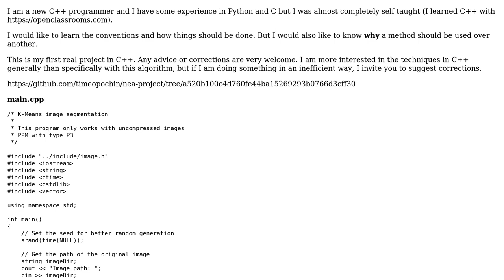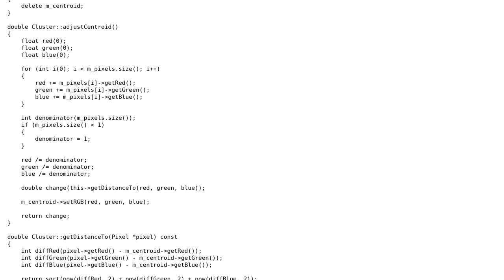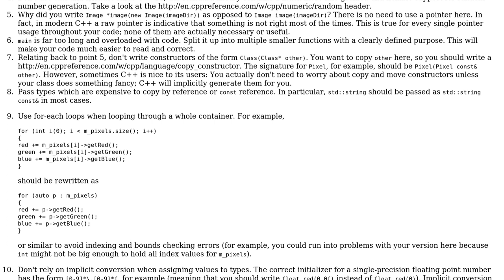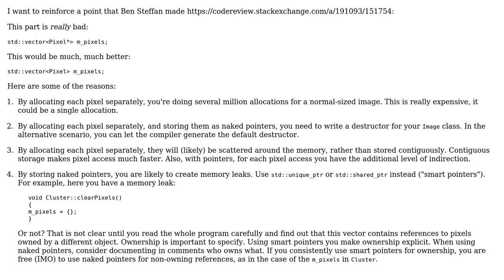Code Review: K-Means image segmentation algorithm (2 Solutions!!)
Code Review: K-Means image segmentation algorithm

With thanks & praise to God, and with thanks to the many people who have made this project possible! | Content (except music & images) licensed under CC BY-SA | Music | Images & others | With thanks to user Timeo Pochin user Jamal user Cris Luengo user Ben Steffan and the Stack Exchange Network Trademarks are property of their respective owners. You are responsible for your own actions.